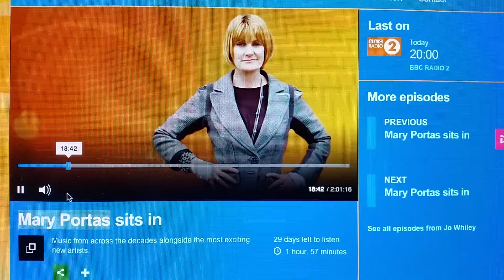Kenneth Wood gets a mention on BBC Radio 2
Mary Portas mentions my step father, Kenneth Wood, inventor of the Kenwood Chef, on her BBC Radio 2 show on Wed 15th Feb 2017.